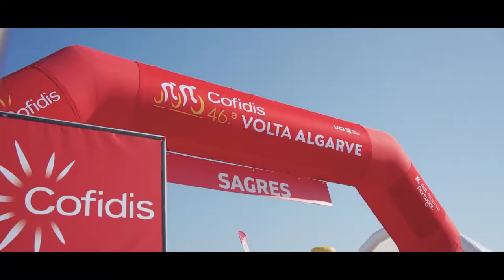alwaysracing - Volta Algarve 2020 recap w/ W52-FC Porto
Throwback to the 2020 Volta a Algarve - a collection of memories from what seems like a different era - before the critical measures we are all taking to curb Coronavirus. Enjoy. Looking forward to seeing W52-FC Porto team and the rest of the peloton back on the roads when it's safe